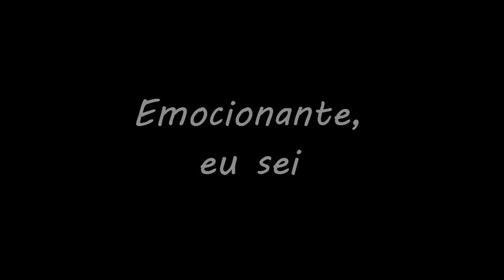Sintra, Cabo da Roca e Praia do Guincho, dia 2 | Spain Diary, 10/10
Oi gente!
Segundo dia em Portugal pra vocês!

Esse final de semana não iremos viajar, mas vamos gravar algo pra vocês assistirem na segunda, junto com o último dia de Portugal!
Beijos!